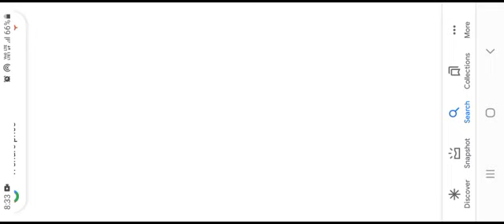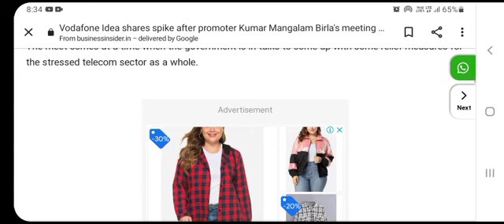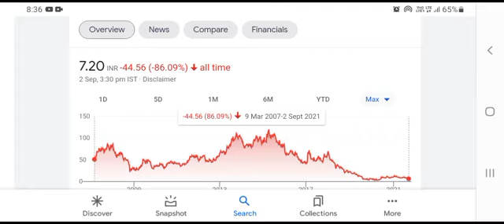VI share news l vodafone idea share latest news l vodafone idea share news vodafone idea q1 result